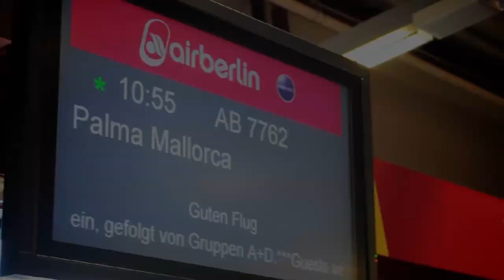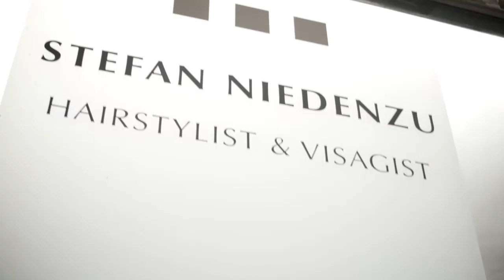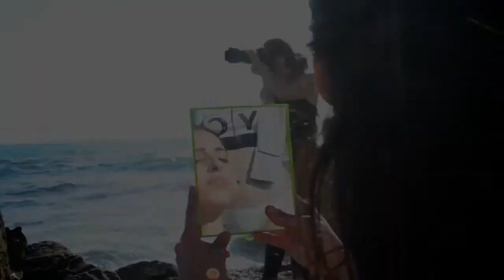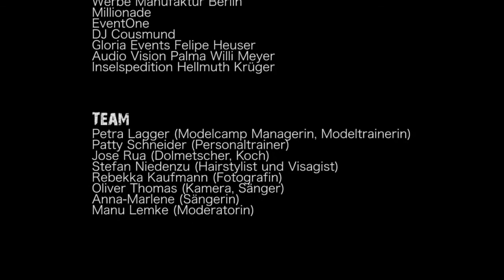Modelcamp Mallorca 2015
Modelcamp Mallorca - Impressionen